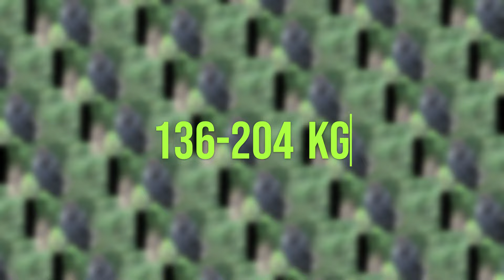Gorilla vs. Tiger: Who Would Win in a Battle of Titans?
Welcome to [Animalical]! In this video, we embark on a thrilling journey into the fascinating world of animals. From the majestic big cats of the African savannah to the tiniest creatures hidden in the depths of the ocean, our channel is your portal to discover the wonders of the animal kingdom.

🦁 Wildlife Expeditions: Join us as we venture into the heart of the wild to observe and learn about some of the most incredible creatures on our planet. Our wildlife expeditions take you up close and personal with lions, elephants, cheetahs, and more.

🌊 Underwater Wonders: Dive beneath the waves with us to explore the mysterious and mesmerizing marine life. From vibrant coral reefs to the eerie depths of the abyss, we'll introduce you to the inhabitants of the world's oceans.

🦉 Birds of Paradise: Our avian adventures take flight to showcase the beauty and diversity of birds from every corner of the globe. Whether it's the elegant dance of a peacock or the powerful wings of an eagle, we capture their awe-inspiring moments.

🐾 Animal Behavior Unveiled: Ever wondered why animals do what they do? Join us as we decode the behaviors, habits, and social structures of our furry, feathered, and finned friends. Get ready to be amazed by the intelligence and complexity of the animal world.

🌿 Conservation Spotlight: We're passionate about protecting the planet and its incredible biodiversity. In our conservation spotlight series, we shed light on the efforts being made to save endangered species and their habitats.

🤔 Did You Know?: Prepare to be surprised by fascinating animal facts you've never heard before. We're here to educate, entertain, and leave you with a newfound appreciation for the creatures that share our world.

📸 Captured in Stunning Detail: Our team of wildlife enthusiasts uses state-of-the-art equipment to capture these animals in breathtaking detail. Every video is a visual treat that brings you closer to nature.

Join us on this incredible journey as we celebrate the diversity of life on Earth. Let's explore the wild together!